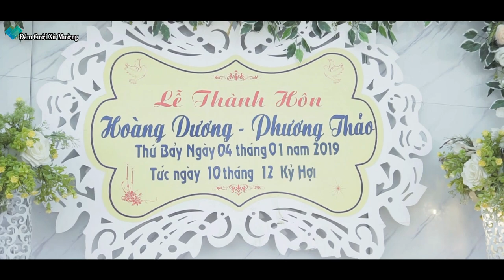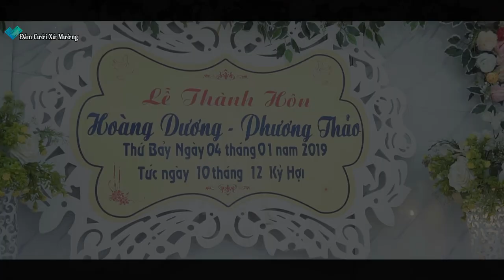Lễ Thành Hôn Hoàng Dương & Phương Thảo - Lấy Vợ Cạnh Nhà Như Nhặt Được Vàng . Đám Cưới Xứ Mường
©️ All rights related to visual and audio on this video belong to [Đám Cưới Xứ Mường].☞ Do not Reup

► Đây là ca khúc được độc quyền bởi ngonamstudio. Đề nghị các tổ chức, cá nhân không reup dưới mọi hình thức.